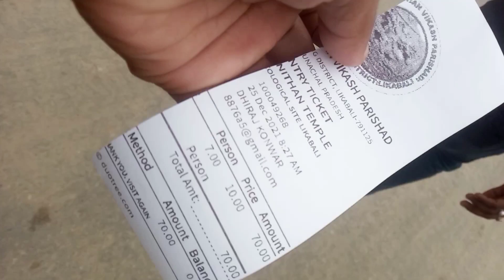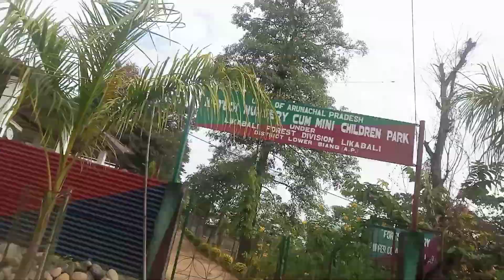At Likabale 🔥 Logr bilakor logt party buli😍Komalkonwar